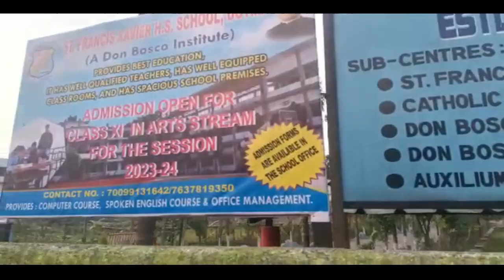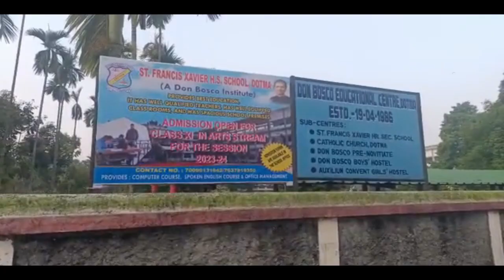सिमेन सापरि समकं इउ एन एकाडेमिनिफ्राय गिबि खेब मेट्रिक आनजाद होनाया साफ्रोमबो उथ्रिसारदों